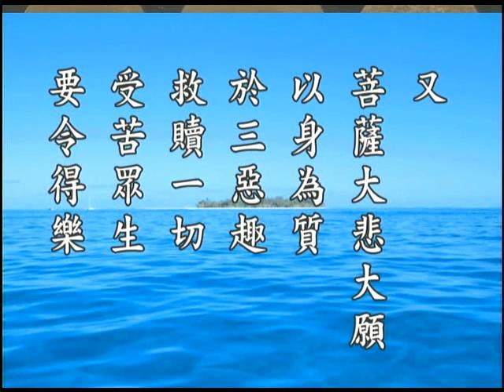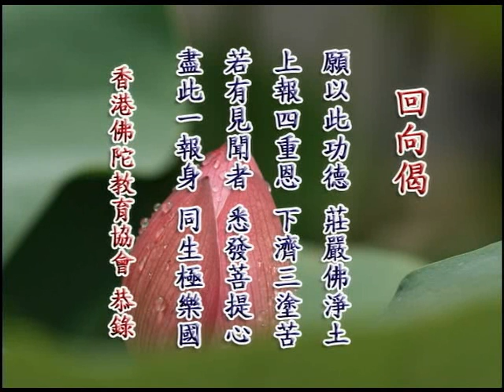修华严奧旨妄尽还原观 净空老法师第一次宣讲23b